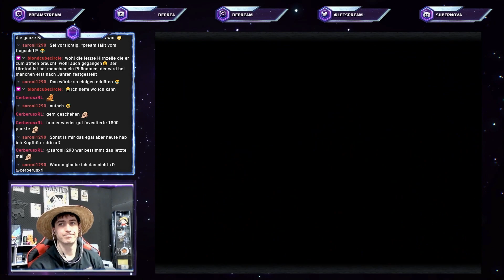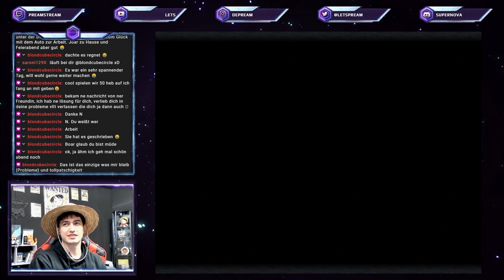[S01E13] Lindblum - das Reich der Träume - Let´s Play Final Fantasy IX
Eine DePream Produktion ... mit anderen Worten: Random Quality Content!

ÜBER FINAL FANTASY IX:
Begleite Zidane und Vivi auf ihrem unvergesslichen Abenteuer! Der RPG-Klassiker FINAL FANTASY IX, von dem seit der Erstveröffentlichung im Jahr 2000 weltweit 5,5 Millionen Exemplare verkauft wurden, ist jetzt endlich für PC erhältlich!

Die Tantalus-Bande, eine Gruppe von Dieben, die sich als Theatergruppe tarnen, plant die Entführung von Prinzessin Garnet aus dem Königreich Alexandria.
Überraschend stellt sich heraus, dass sich diese jedoch selbst wünscht, entführt zu werden, und somit freiwillig mit der Bande mitgeht - dicht gefolgt von Hauptmann Steiner, der die Prinzessin um jeden Preis beschützen und retten will. Auf ihrer Reise begegnen sie dem jungen Schwarzmagier Vivi und Quina Quen vom Volke der Q, mit denen sie gemeinsam die Geheimnisse um den Kristall, dem Schöpfer allen Lebens und schließlich auch um ihre eigene Herkunft, lüften.

Titel: FINAL FANTASY IX
Genre: RPG
Entwickler: Square Enix
Publisher: Square Enix
Veröffentlichung: 07. Juli 2000